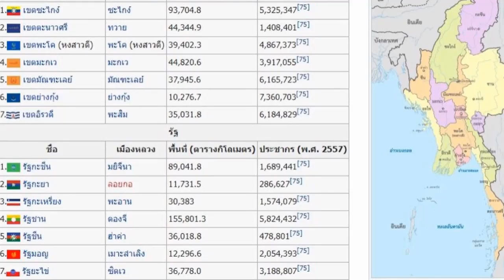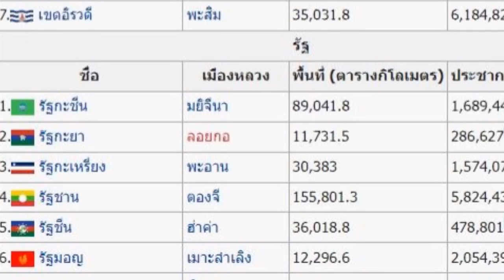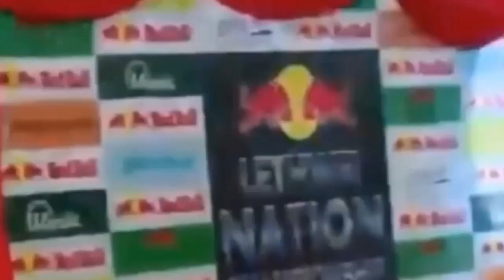เก่งจริงหรือ ! แชมป์เลสเหว่ชาวญี่ปุ่น วัด แสนคม แสงมณียิม ในกติกาคาดเชือกพม่า (กาดำ พากย์ไทย+อีสาน)